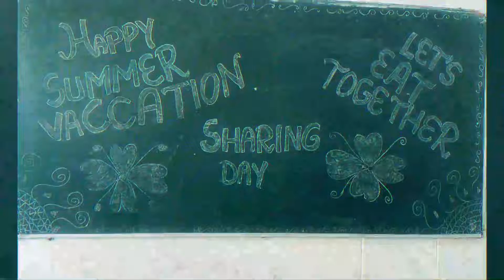✔Let’s Eat and Dance together✔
"To live a full life, you have to fill your stomach first"
As they say;  "The people who give you their food give you their heart"

Cooking is a holistic process of planning, preparing, dining and sharing food. I place food at the center of our humanity, as it nourishes not only our physical bodies but also our emotional and spiritual lives. Food is truly a cultural phenomenon that informs our traditions and our relationship with the earth. I genuinely believe that food connects us all.

To encourage the habit of caring and sharing, school has organised the class party on Tuesday (31-05-22) for the enjoyment of students as it was the last day in school before the summer vacations.  🍟🌭🍉🍊🍈🍌🍎🥭🍇🥥🥝

Students shared their tiffin's with each other and danced in the class , which was a great fun for students!!!